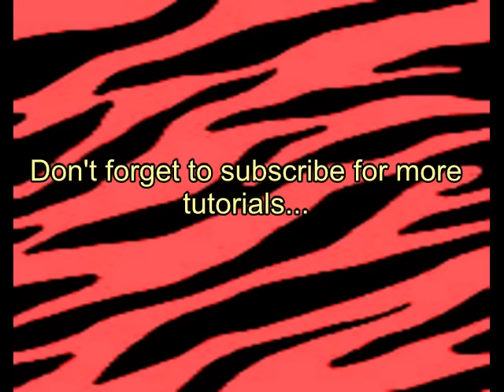Red, black nails with white flowers!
Another nail design-quick and easy!